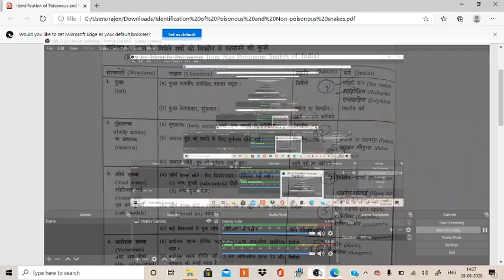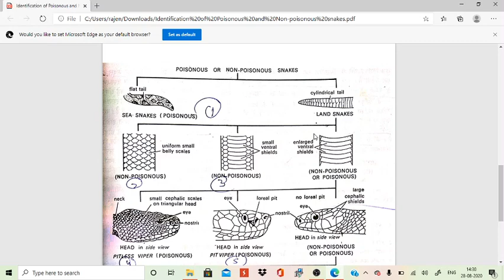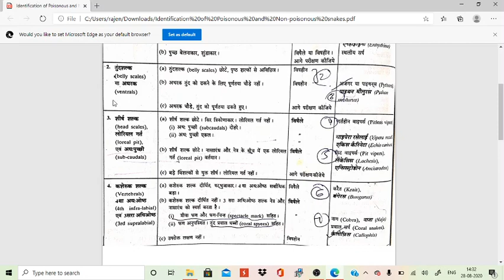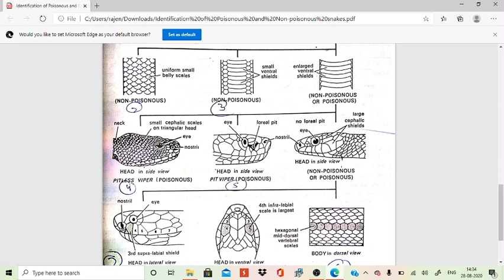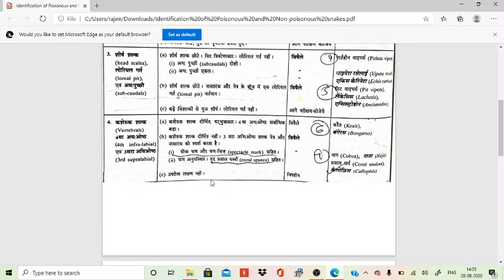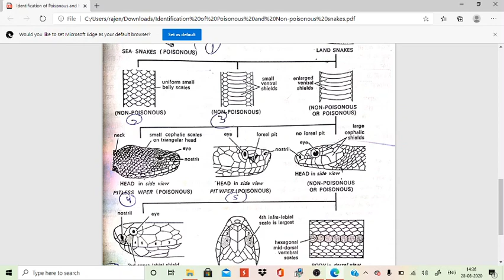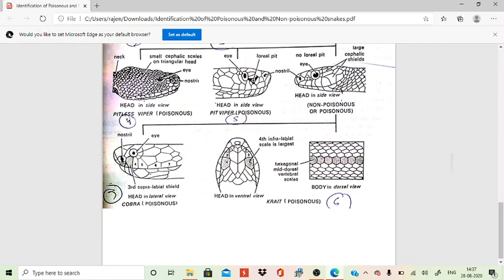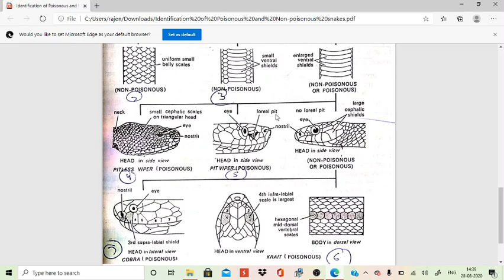Identification of Poisonous and Non Poisonous snakes, Dr. Rajendra SIngh Rajawat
Dr. Rajendra SIngh Rajawat
Assistant Professor, Zoology
Government College, Kota